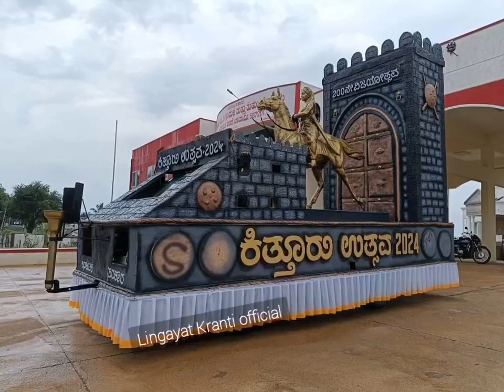ವೀರರಾಣಿ ಕಿತ್ತೂರು ಚನ್ನಮ್ಮ ನವರ 200ನೆಯ ಉತ್ಸವದ ಅಂಗವಾಗಿ ರಾಜ್ಯದ ತುಂಬ ಸಂಚರಿಸಲು ಸಿದ್ದವಾಗಿರುವ ವೀರಜ್ಯೋತಿ.